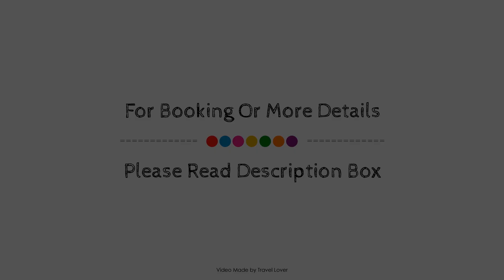The Grange Manor, Grangemouth, United Kingdom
About Property:
The 4-star The Grange Manor offers comfort and convenience whether you're on business or holiday in Grangemouth. The hotel offers a wide range of amenities and perks to ensure you have a great time. Facilities like 24-hour front desk, facilities for disabled guests, luggage storage, room service, meeting facilities are readily available for you to enjoy. Designed for comfort, selected guestrooms offer heating, desk, telephone, satellite/cable TV, shower to ensure a restful night. To enhance guests' stay, the hotel offers recreational facilities such as garden. Discover all Grangemouth has to offer by making The Grange Manor your base.
Searching For
1. The Grange Manor - Grangemouth
2. The Grange Manor - Grangemouth Virtual Tour
3. The Grange Manor - Grangemouth Rooms
4. The Grange Manor - Grangemouth Amenities
5. The Grange Manor - Grangemouth Videos
6. The Grange Manor - Grangemouth Offers
7. The Grange Manor - Grangemouth Deals
Audio Credit:
Track Title: Subway Dreams
Artist: Dan Henig